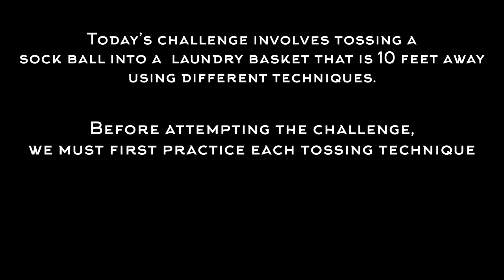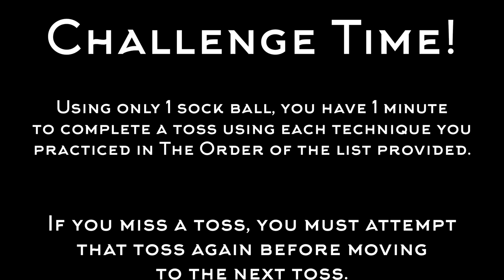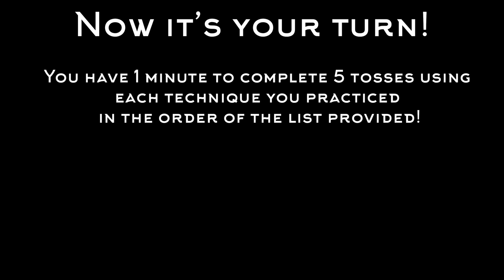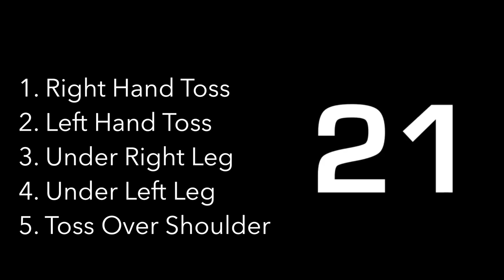PE at Home: Tossing Challenges from OPEN physed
Tossing Challenges Adapted for PE at Home from OPEN physed’s OPEN 8 Module.